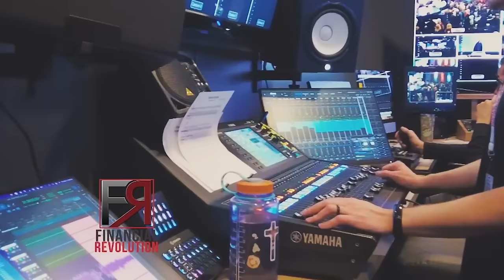It's Time To Step Into Your Assignment | Gary Keesee